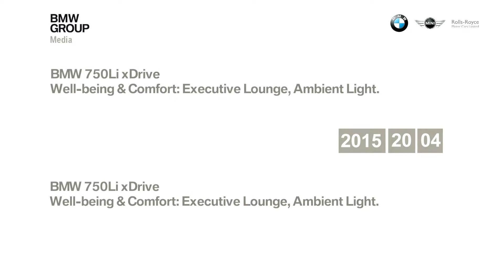Debut mondial BMW Seria 7 G11 G12 (Video 4)